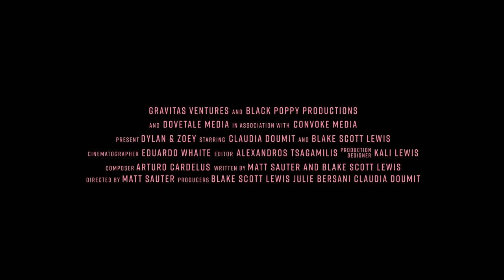dylan zoey trailer